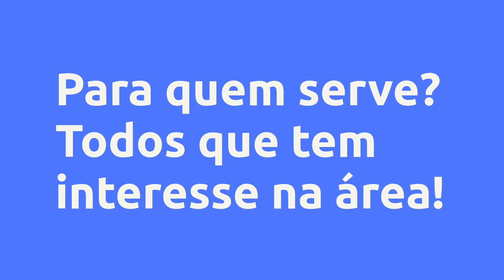(REVIEW) Corel Draw X8 - Eng. Iran Moura - Diretor Pedagógico , Vale a Pena?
Corel Draw X8 - Eng. Iran Moura - Diretor Pedagógico , Vale a Pena?

Um pouco sobre (informações do produtor):
Com videoaulas práticas e dinâmicas, aprenda a criar ilustrações, logos, diagramações, entre outros projetos no CorelDRAW X8. Saiba usar os comandos de criação, edição, inserção de textos e preenchimentos essenciais para a criação de diversos projetos no CorelDRAW.

Vantagens:

-Acesso Imediato
-Pagamento Seguro
-Várias Formas de Pagamento
-100% Online

Conteúdo:

Pesquisas mais frequentes:
Corel Draw X8 - Eng. Iran Moura - Diretor Pedagógico , Vale a Pena? é bom?
Corel Draw X8 - Eng. Iran Moura - Diretor Pedagógico , Vale a Pena? vale a pena?
Corel Draw X8 - Eng. Iran Moura - Diretor Pedagógico , Vale a Pena? onde comprar?
Eng. Iran Moura - Diretor Pedagógico  é confiável?
Quem é Eng. Iran Moura - Diretor Pedagógico ?